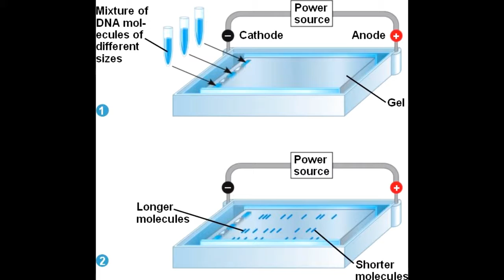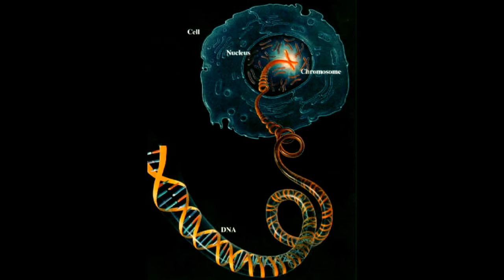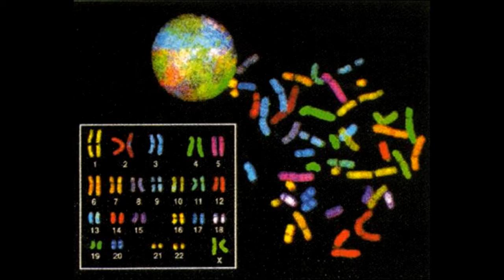5-2-18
การวิเคราะห์ DNA และการศึกษาจีโนม